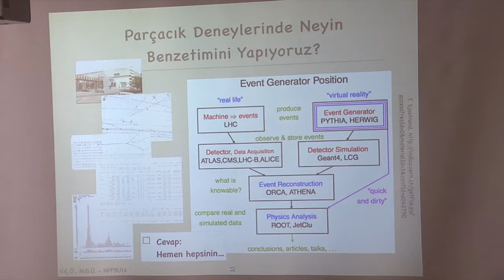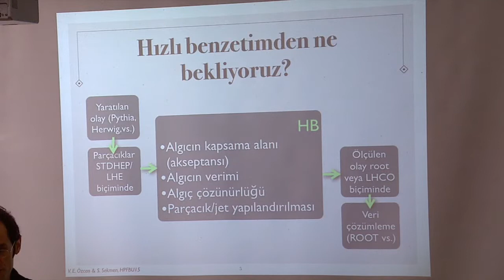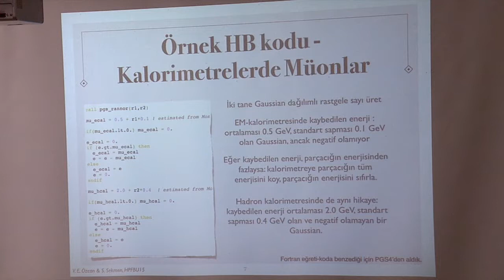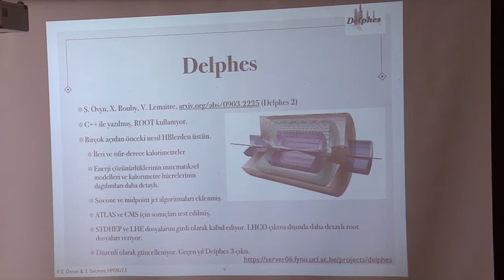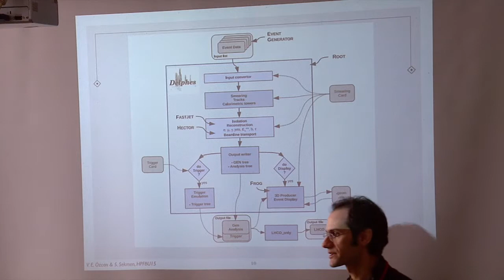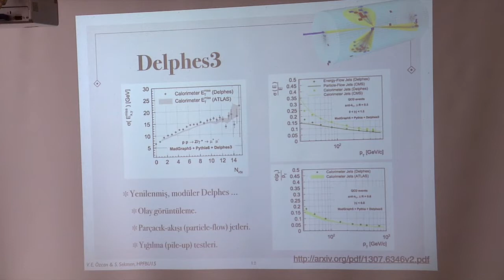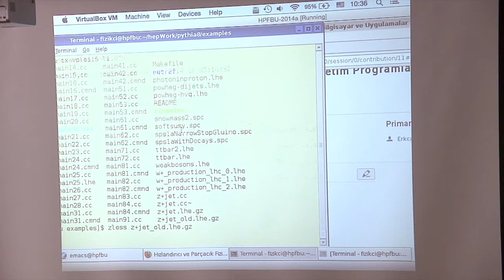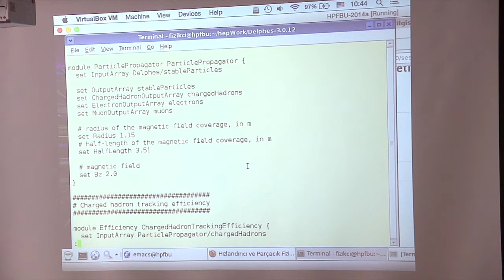Hızlı Algıç Benzetimi (PF 6.2.2015)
Konuşmacılar: Doç. Dr. Erkcan Özcan (Boğaziçi Üniversitesi), Dr. Sezen Sekmen (KNU/CERN)